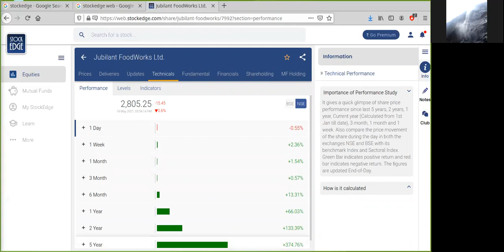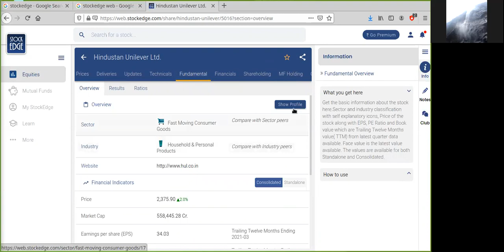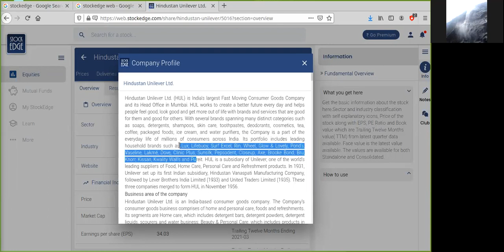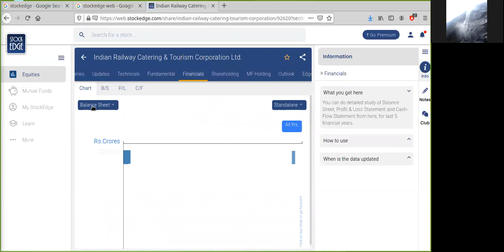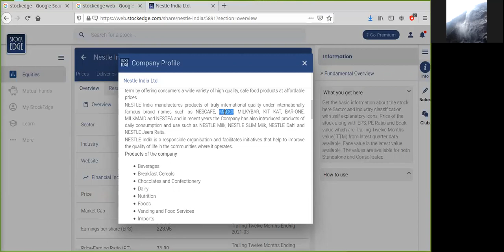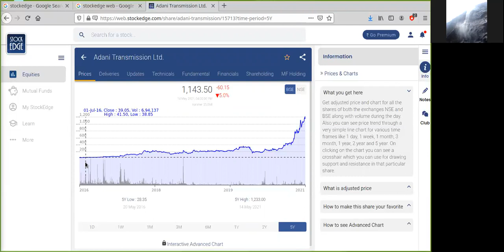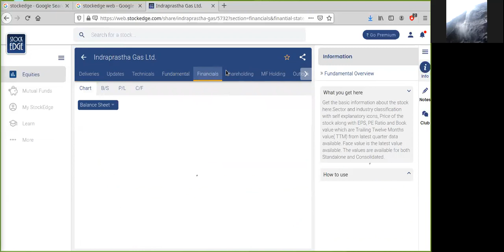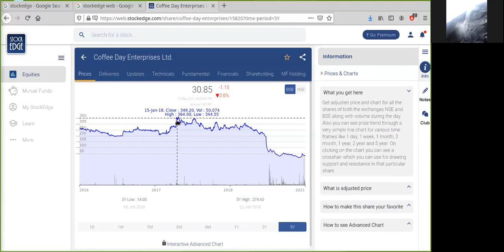Evergreen Businesses & Stocks - कभी न नुक्सान करने वाली कम्पनीज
Stocks which does not make loss. Which stocks always make profits? Which companies have monopoly?

कभी न नुक्सान करने वाली कम्पनीज